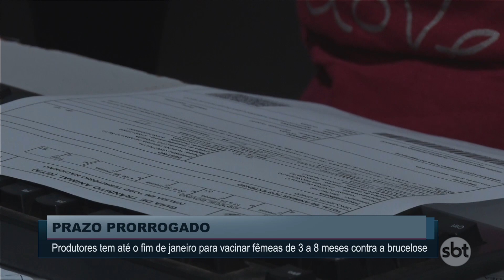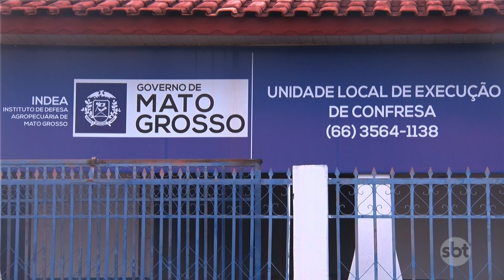Produtores tem até o fim de janeiro para vacinar fêmeas de 3 a 8 meses contra a brucelose em MT